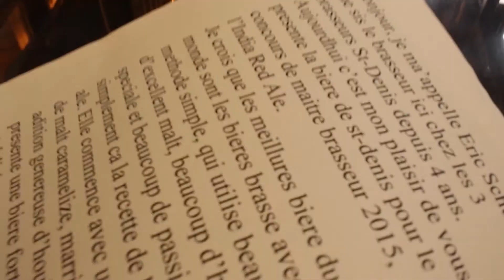MB 2015 - Les 3 Brasseurs - Canada - Saint Denis - L'India Red